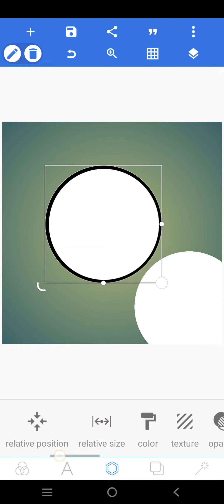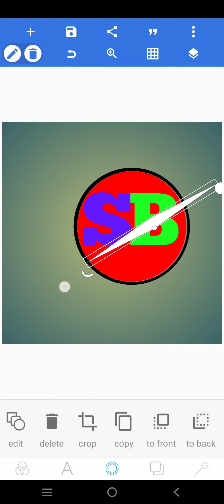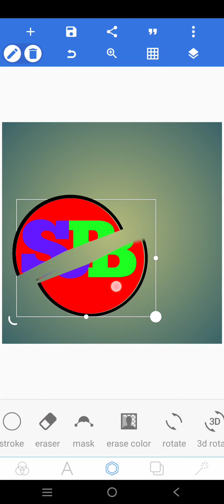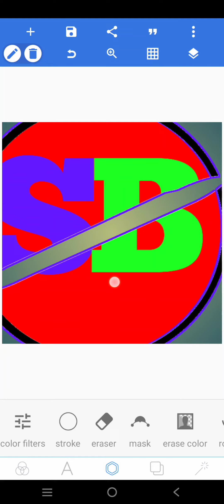SB LOGO FULL VIDEO 📷 | HOW TO MAKE LOGO | TUTORIAL 😄 KNOWLEDGE ✨ VIDIO 🚨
video mein how to make a logo logo Kaise banta hai logon ko kaise banaye kis Tarah Se logon banaya ja sakta hai ekadam simple tutorial logo banane ka humne sikha Diya Hai aapko to aap log mere hamare Sath aur share Karen video ko
doston is video mein main aapko sikhaya Hai simple tutorial logo banane ka kinemaster se kis Tarah aur logon banaen humne is video mein aapko sikhaya Hai pixalive se kis Tarah acche se acche logon banaya train card joint kis Tarah lagaen pura humne aapko shikayat is video ko pura dekhen to chahane ismein sikhaya hai ki fixer let se kis Tarah pixel lab ka full tutorial humne is video mein de diya full tutorial pixalive is video mein humne pura aapko Diya aap logon ke video pure dekh lete hain to aapko samajh aaya kis Tarah Se Ham banate hain logon se kar sakte hain
aur sath mein humne hi bhi sikha rahe hain Apne dusri video make a description Kaise likhen description ka phool view Kaise line description may click click B Kaise thumbnail banaye saare kuchh kam naikhe aapko
howto ⚠️ make logo